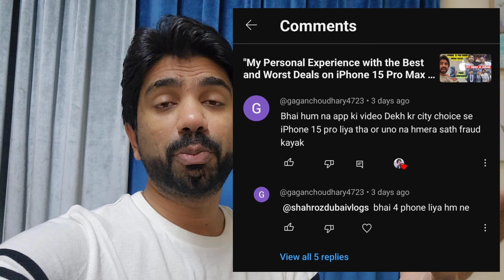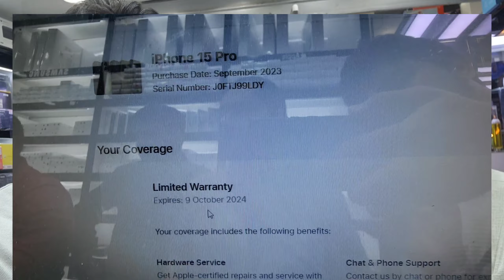EXPOSING the iPhone 15 SCAM in Dubai's Meena Bazar - FRAUD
EXPOSING the deceptive iPhone 15 SCAM in Dubai's Meena Bazar - FRAUD

I'm on Instagram as @shahroz_official_2022.